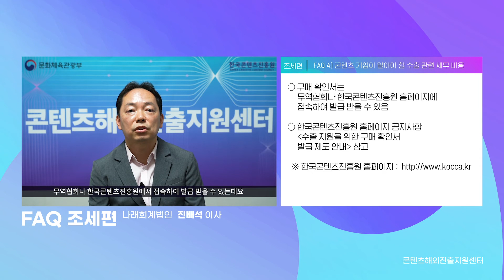콘텐츠해외진출지원센터 FAQ 조세편 - 콘텐츠 기업이 알아야 할 수출 관련 세무 내용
[콘텐츠해외진출지원센터 FAQ 조세편]
📝 해외진출을 준비하는 콘텐츠 기업이 알아야 할 수출 관련 세무 내용은 무엇이 있을까요?

콘텐츠해외진출지원센터에서는 해외진출을 준비하는 콘텐츠 업계 분들을 위해 법률, 지식재산권, 조세, 마케팅, 금융(투자), 창업 분야의 전문가 무료 상담을 지원하고 있습니다.

그동안 가장 많이 궁금해하셨던 질문들을 모아 해외 진출 시 알아두면 좋은 정보들을 영상으로 제작하였으니 많은 시청 부탁드립니다.